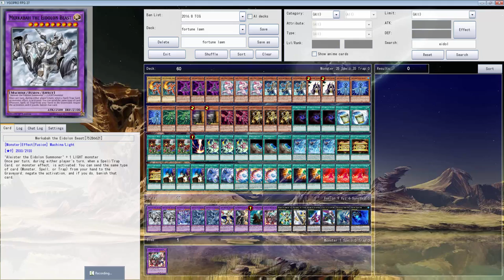YGOpro Duels: 189 Fortune Lady Eidolon ft lawnmowing next door!